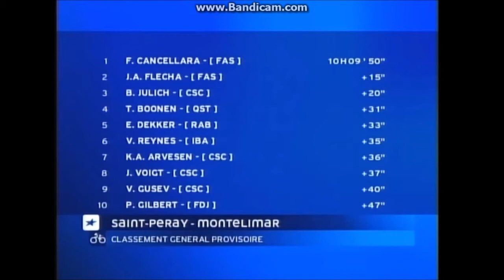Paris Nice 2005 Etape 4